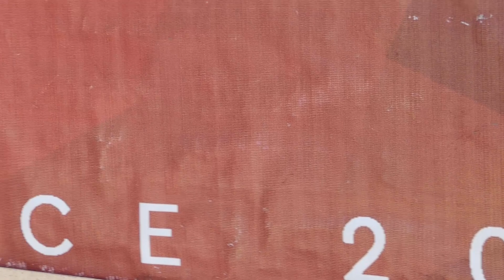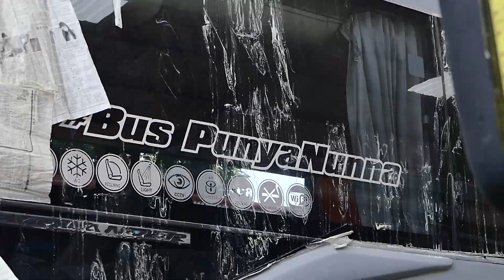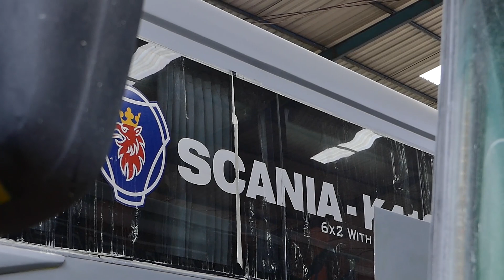Selain Bus Mas Wahid Di MJPM Ada Bis Tronton Queenalesha Zaffina Trans Scania K410 EB Evolander SHD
Terima kasih untuk BUS MANIA yang KECE.
Salam santun, salam hormat, salam damai, salam sehat untuk Indonesia.